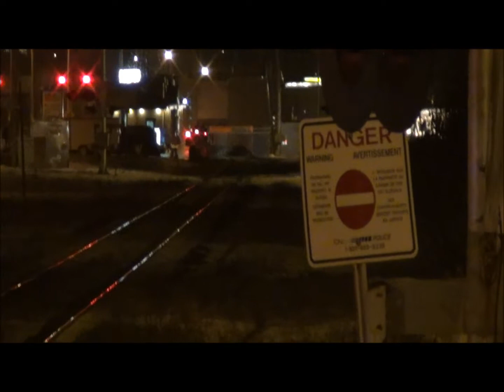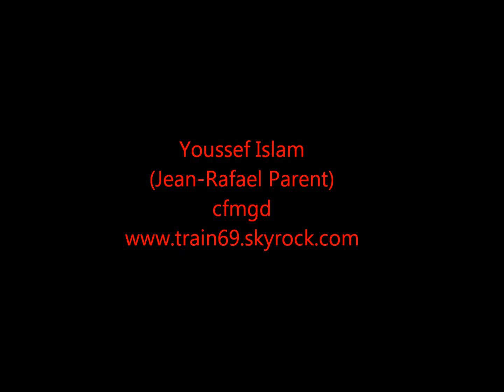(Snow) CN 559 East at Rimouski.Qc, mile 123.55 Mont-Joli.Qc SUB.(Mardi, 12/27/2011).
Trains: CN (Canadien National) 559 East from Riviere-Du-Loup.Qc to Mont-Joli.Qc.
Consist: CN EMD SD75i 5751, Dash8-40CM 2431 and 0 cars.
Date: Tuesday the 27 December 2011/2 Safar 1433 to 17h19 pm.
Place: At Rimouski.Qc, mile 123.55 Mont-Joli.Qc SUB.